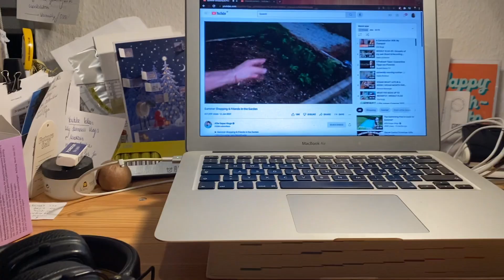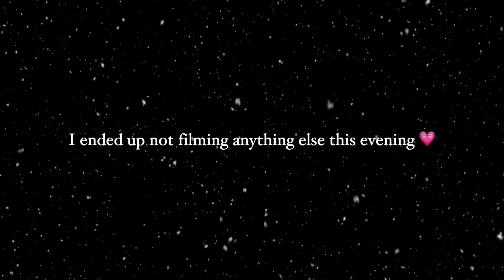VLOGMAS #10 💫📚 | Uni Frustrations & Winter Runs ❄️☕️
WELCOME TO VLOGMAS! 🧡 Daily Vlogs till Dec 24th! ✨

🎙 PODCAST "Nadel & Faden - Medizin und mehr mit Mila" auf Spotify, Apple Podcasts und Youtube
💬  OTHER MESSAGES: Please on Instagram as I don't check my email inbox that often!

❣️ LINKS ❣️ (ich verwende diese Produkte auch):

Chirurgisches Nahtset*
Podcast Mic*

Hey 😊

I (Mila Rathenböck) do not carry any responsibility for the correctness of the medical information given in this video. I am still a medical student and am not qualified enough to give doctor's advice on your lifestyle and health, neither do I know about one's personal health situation. If you experience any (mental) health problems, please consult a fully qualified physician and/or doctor of your choice.

Ich (Mila Rathenböck) trage keine Verantwortung für die Richtigkeit der medizinischen Angaben in diesem Video. Ich bin eine Medizinstudentin und keine ausgebildete Ärztin, darüber hinaus kenne ich Ihre persönliche gesundheitliche Situation nicht. Falls Sie (psycholog.) Gesundheitsprobleme erleben müssen, konsultieren Sie bitte eine*n voll qualifizierte Ärzt*in und/oder eine*n Ärzt*in Ihrer Wahl.